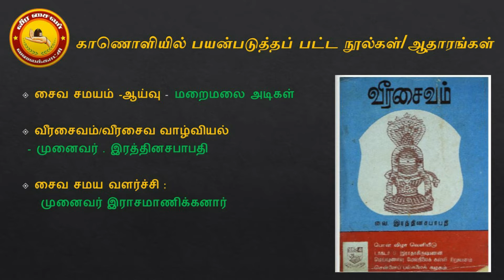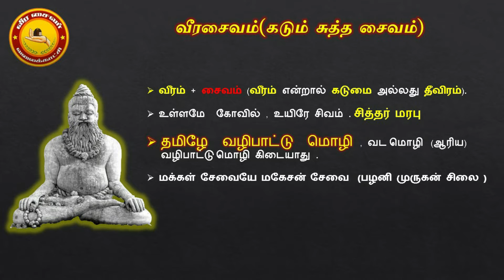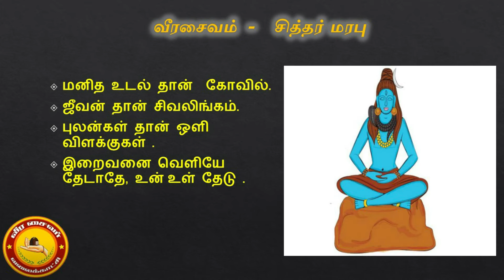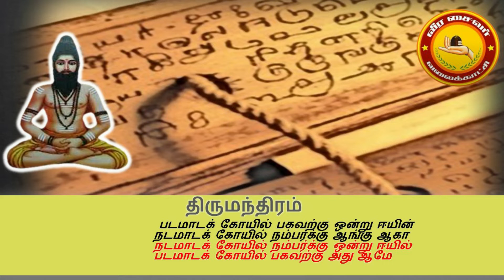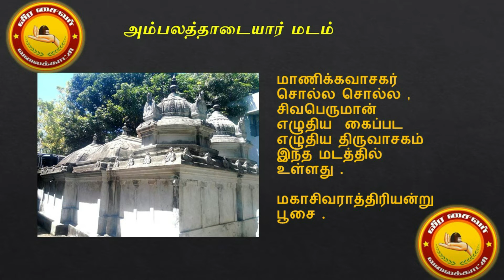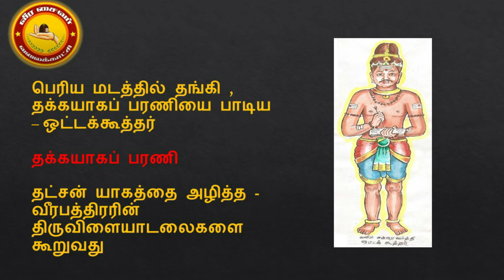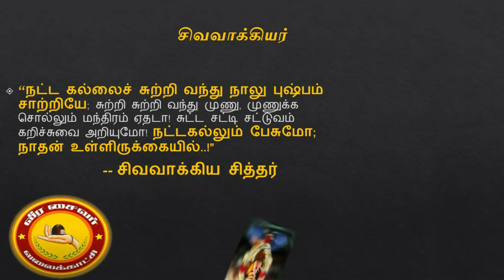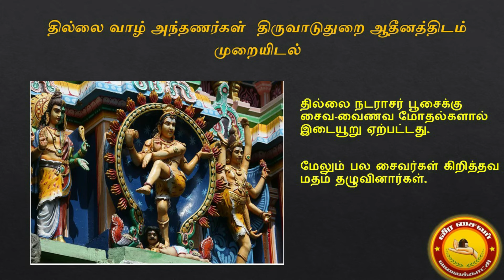வீரசைவம் வரலாறு - தமிழகத்தில் வீரசைவர் வரலாறு veerashaiva - veerasaiva history in tamil nadu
தமிழ் நாட்டில்  சித்தர் மரபான வீரசைவர் மரபு சங்ககாலம் முதல் 17 ஆம் நூற்றாண்டு வரை  தோன்றி , வளர்ந்த வரலாறு இந்த  காணொளியில் விரிவாக விளக்கபபட்டுள்ளது .